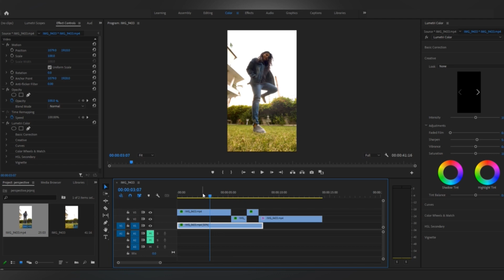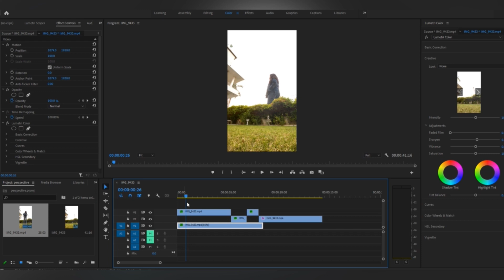How I turned Myself into a Giant.